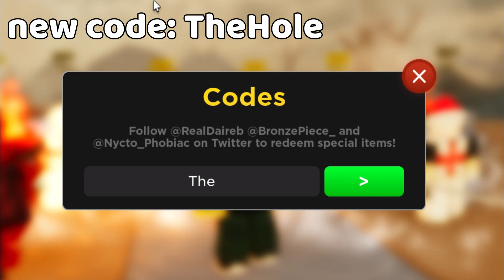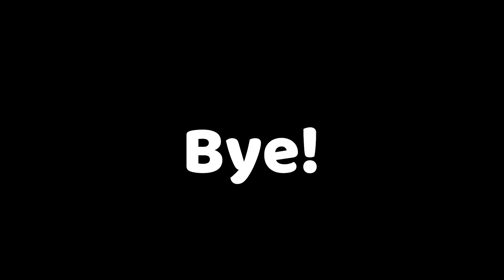I got the new SHINY secret in Anime Fighters update 23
In this video I play update 23 of Anime Fighters